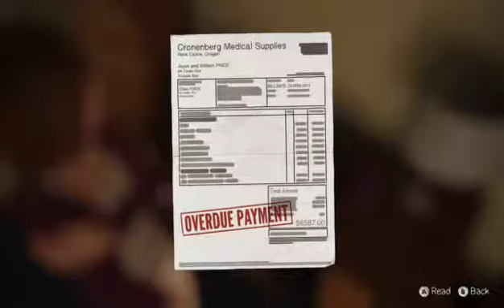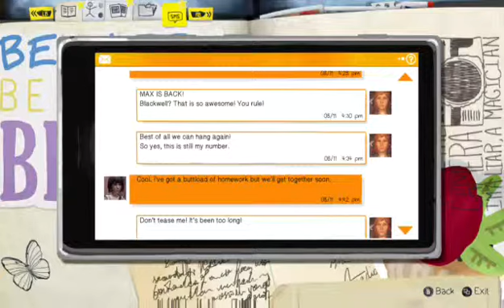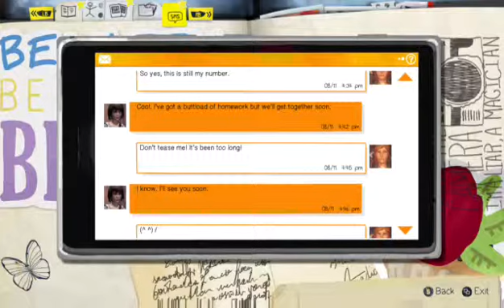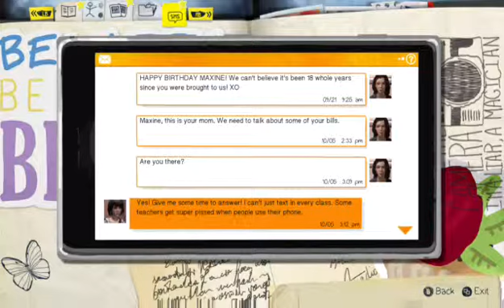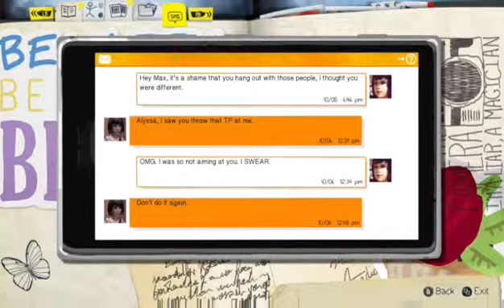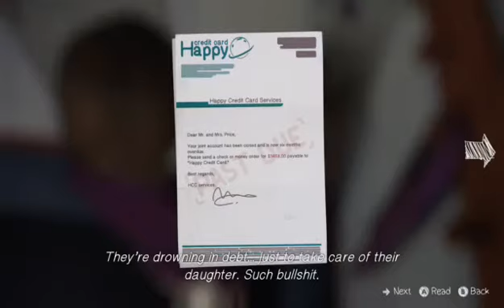Life is Strange Episode 4 1/2 (Part 2)